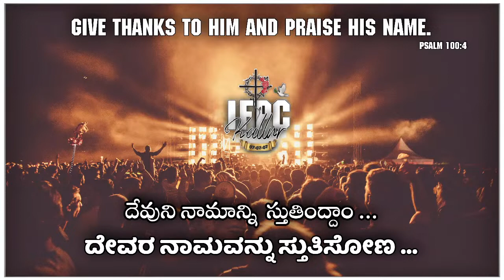🔴 SUNDAY WORSHIP SERVICE 04-06-2023 || Pas K. Sudhakar Garu || Live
Independent Faith Pentecostal Church, Church.
స్వతంత్ర విశ్వస పెంటకొస్తూ సంఘము.
ಸ್ವತಂತ್ರ ವಿಶ್ವಸ ಪೆಂಥೇಕೋಸ್ಟ್ ಸಂಘ.

Pastor K. Sudhakar Garu
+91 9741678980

💒 Address :-
IFPChurch, Kallur, Karnataka 584118.

Church Live Streaming Setup:-
Camera :- Sony Alpha ILCE-6400L 24.2MP Mirrorless Digital SLR Camera (Black) with 16-50mm Power Zoom Lens

monitor :- Dell 18.5" (47 cm) Monitor 1366 X 768 Pixels at 60 HZ, Twisted Nematic, LED, Anti-Glare, 1 X HDMI (Vr 1.4) & VGA and Tilt |D1918H -Black

Graphic Card :- GIGABYTE GeForce GT 710 2GB ddr3_sdram pci_e Memory Graphics Card (GV-N710D3-2GL)

CPU not exactly this :- DELL OPTIPLEX 3070 Tiny Desktop (Intel Core i3 9th gen 3.1ghz, 8 GB RAM, 240gb SSD, Win 11 Pro, MS Office, WIFI , USB 3.0, Ethernet,VGA), Black

capture card: - XONTEN USB 3.0 1080p Full HD(1 Year Warranty) Game Capture Card, Audio Video Capture Card with Heat Cooling Vents | Blue Indication Light | HDMI to USB 3.0 for Live Streaming | DSLR Recording | Gaming

IEM:- KZ DQ6 in Ear Earphones with 3DD Dynamic Drivers,IEM HiFi Deep bass Sound Earbuds Headphones Headsets with Upgraded Detachable Cable (Without mic, Gray)

@ifpvictoryinjesusministry.2638  @pastorasapuraju748 or @ @ifpchurch2423    PALAKOLLU @aliashifpchurch5820  @PASTOR BENNY BABU IFPC ANNAVARAM @ifpcprayerhouse6968 @aliashifpchurch5820 @mifrangapuramifpc3201  @ifpcprayerhouse6968  @ifpckapavaram4872 @pastorvaraprasadifpc5532  @ifpchurchdwarapudi8926  @ifpchurchkallurupst.g.timo4022  @ifpchurchydlannavaram7900  @IFPC Grace Ministry Paderu @I F P Church Kalluru Pst. G. Timothy @I.F.P CHURCH AGANAMPUDI @Aliash IFPChurch @IFP CHURCH YDL ANNAVARAM @k.nityanandam ifpchurch @Pastor Asapuraju @Pastor Devaraj Attili @Pastor Subbarao @ifpc prayerhouse
@Good Tidings Suvarthamanamu @JEHOVAH NISSI FELLOWSHIP CHURCH @CHURCH OF SHARON MINISTRIES @Glory Tv @Pastor Varaprasad @Agape Ministries Vijayawada @Agape Full Gospel Church  Bhimavaram

Audio background taken from this site plzz visit and use fairly
DPmusic - MelodyLoops.com;

"This channel and I do not claim any right over any of the graphics, songs used in this video.